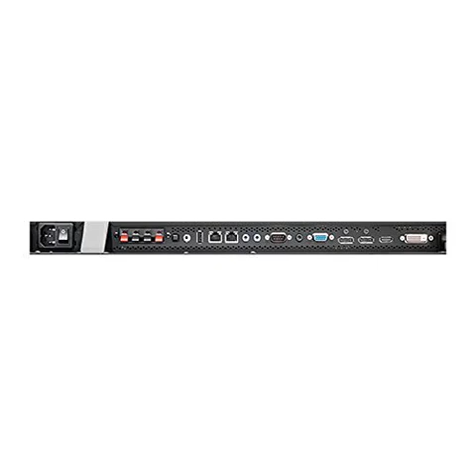NEC E905 | 90 inch LED Backlit Commercial Grade Display